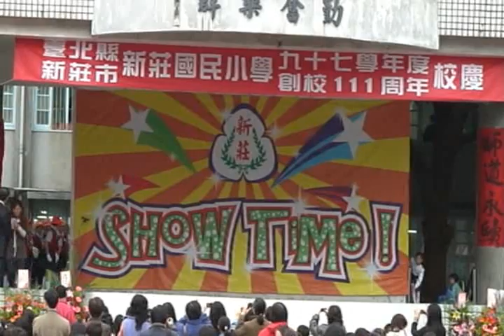新莊國小創校111週年 才藝表演 303英語歌謠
新莊國小創校111週年 才藝表演
時間： 2009年3月28日
地點：司令台